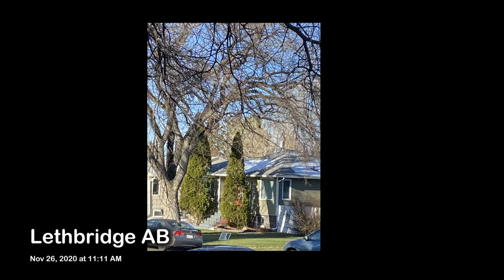Lethbridge, Ab 01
First views around the house... Nov / Dec 2020